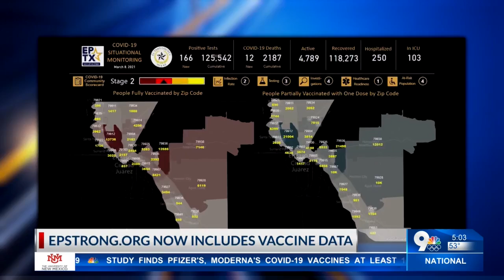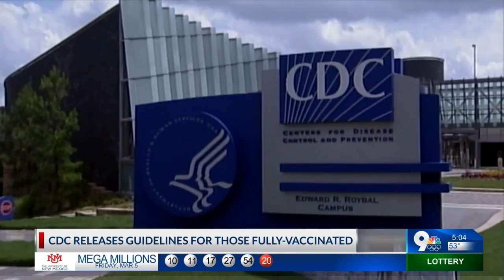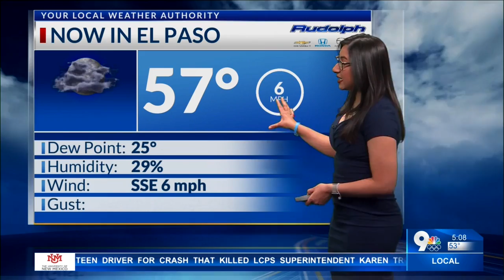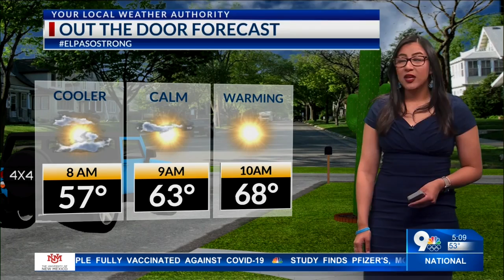KTSM 9 News Today - A BLOCK